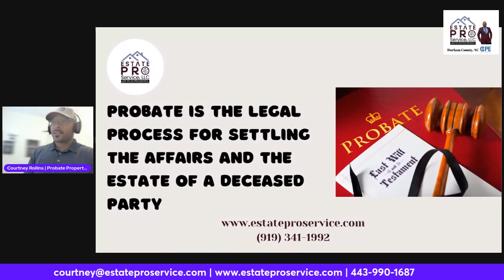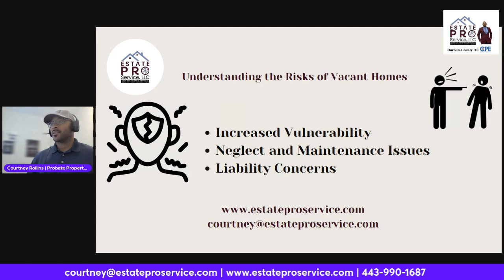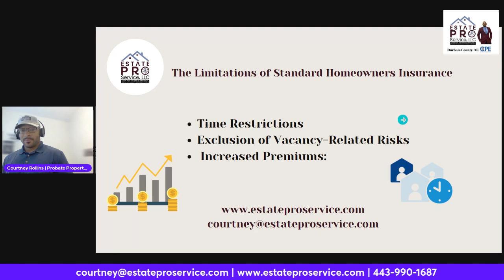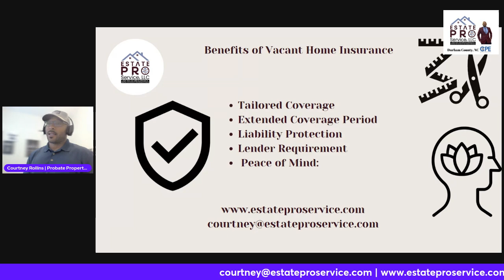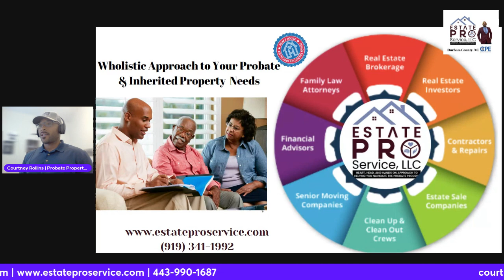Ep 294 | The Vacant House Needs the Right Insurance in North Carolina | Probate Property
Is your vacant probate property in North Carolina properly insured? 🏡✨ Learn why having the right insurance is crucial for property protection, liability coverage, lender requirements, and peace of mind.